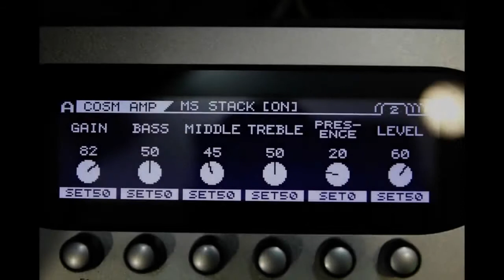Starry Night Cover 720p